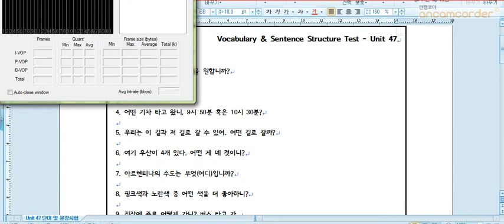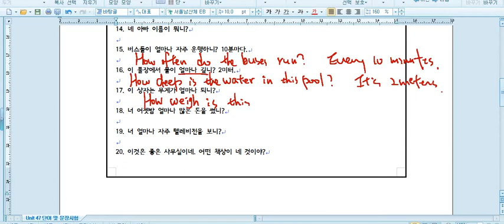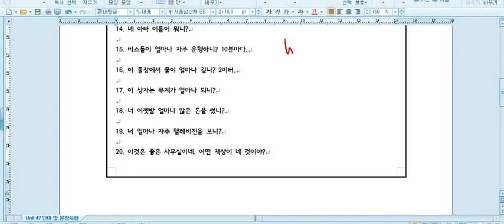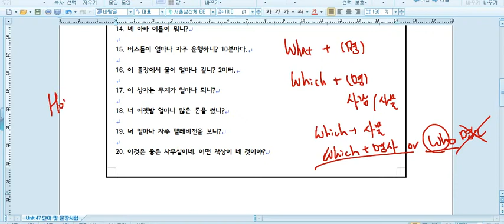Unit 47 문장쓰기